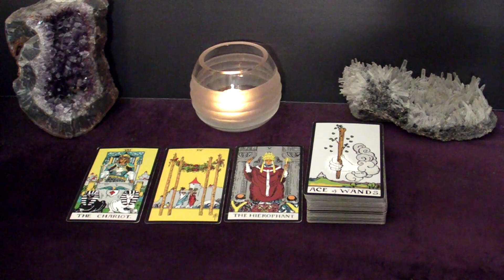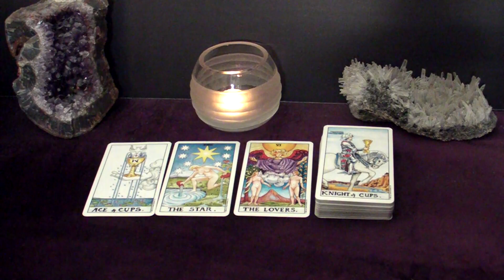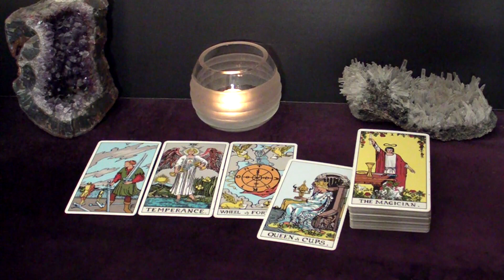CANCER - It's Not A Matter Of 'If' But 'When' You Two Will Commit To Each Other | August Tarot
This is your August 2023 Monthly Tarot Reading.

Spreads In This Reading:
00:00 Intro
00:28 New Love
05:50 Love in an Existing Relationship
07:47 Love from the Past
10:17 Work/Business/Finances
12:48 Advice